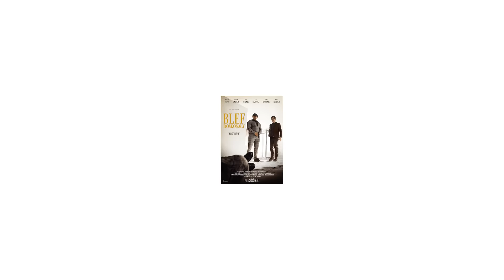Blef doskonały, bo "paździerz" był już zajęty - Recenzja #689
Nowy film braci Węgrzyn, a w zasadzie to stary film braci Węgrzyn, ale do kin wleciał dopiero teraz, bo chyba już nikt w niego nie wierzył. Słusznie.